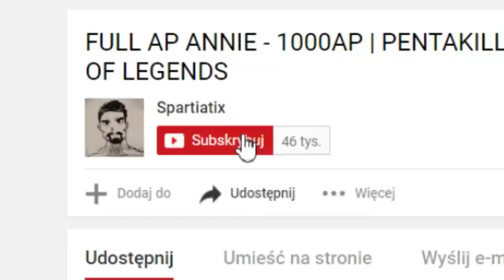KIEDY RIOT UZNA, ŻE PORA NA BUFFA TO NIE MA PRZEBACZ BRACIE [ KC RIOT ]